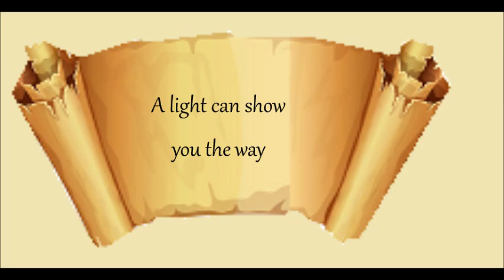Daily Scroll Quote #311